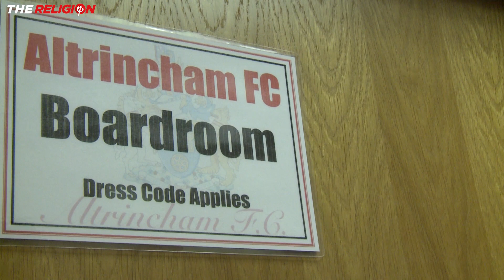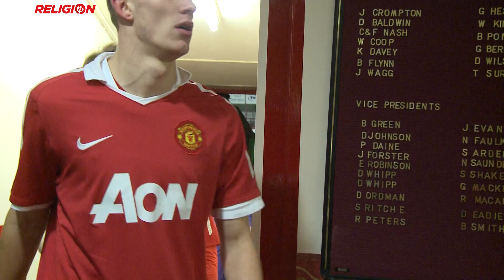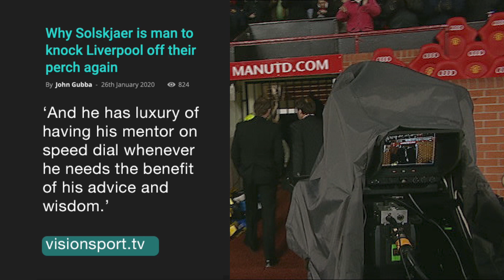Why Ole at the wheel is the real deal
Ole Gunnar Solskjaer's first stint with Manchester United lasted  for 14 and a half seasons.Sir Alex Ferguson gave his blessing when he decided it was time to leave. But there was a sense of unfinished business, says filmmaker John Gubba in this special feature.